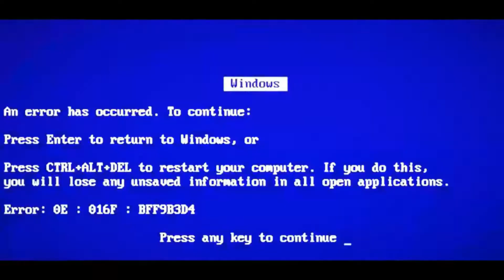FUNNY DUET VIDEOS COMPILATION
Making funny duet is more funnier .